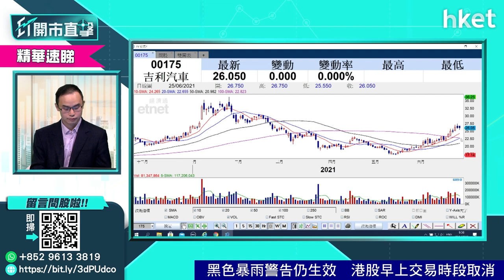【ET開市直擊】（精華）吉利（175）撤地科創板上市申請 對股價有何影響？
吉利（175）撤回內地科創板上市申請，對吉利股價有何影響？耀才證券譚智樂為你分析策略部署。